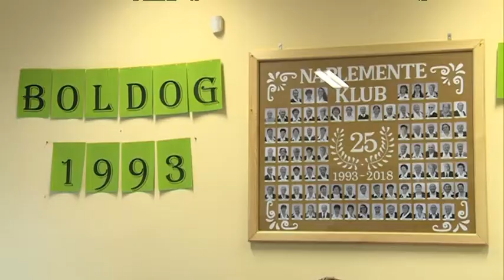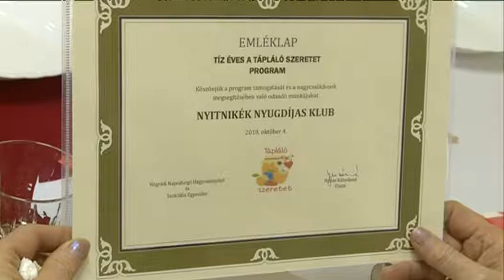25 éves a Naplemente Idősek Klubja